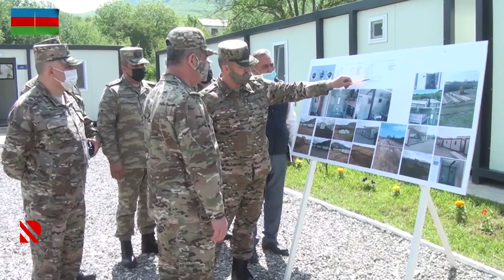Müdafiə naziri Zakir Həsənov azad olunmuş ərazilərdə yerləşən yeni hərbi hissələrin açılışında